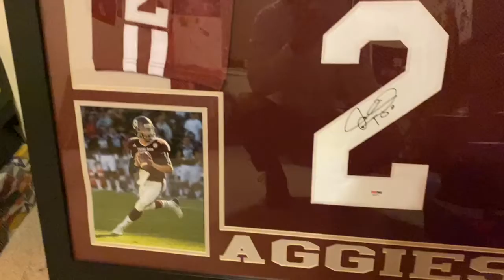Christmas with the Duncan’s 2021!!